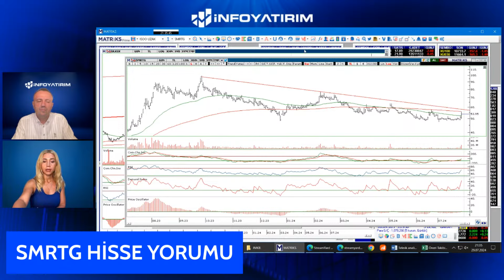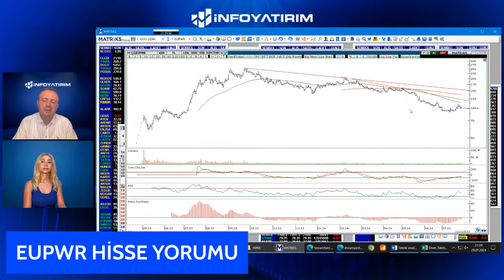İsmail Güner'den EUPWR Hisse Yorumu "29 Temmuz 2024" | İnfo Yatırım